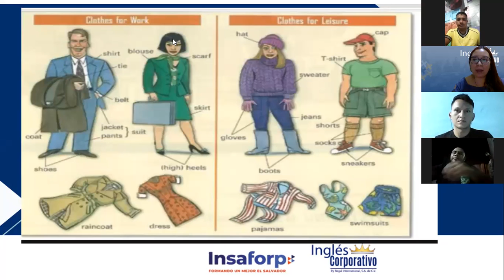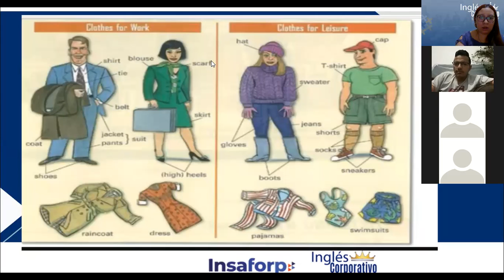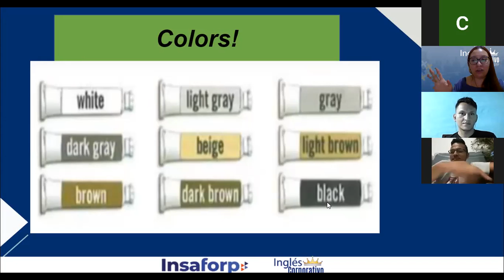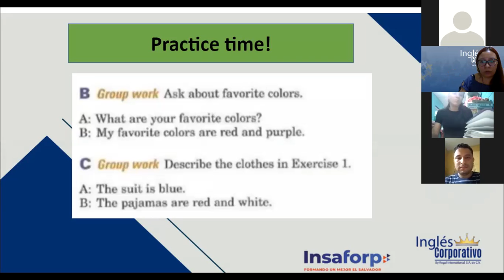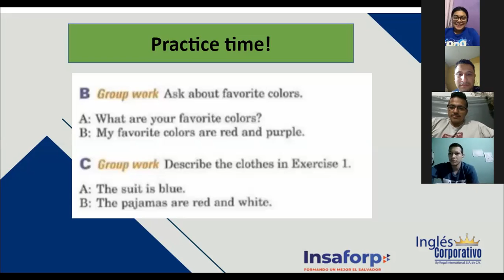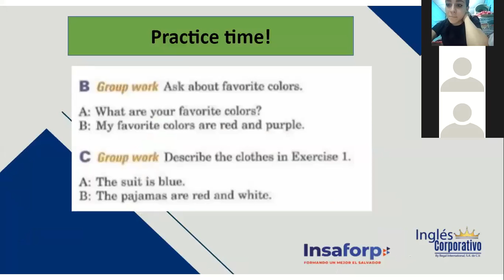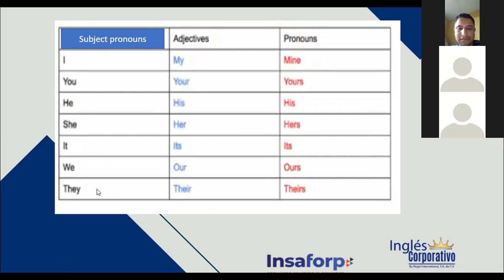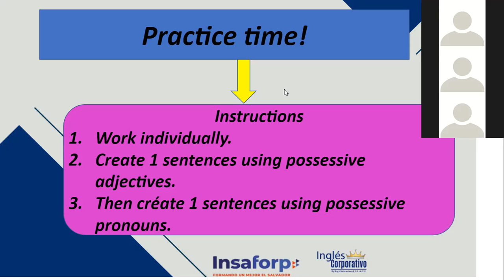Ingles Corporativo-POSSESIVE PRONOUNS, Class # 10 - Day 10